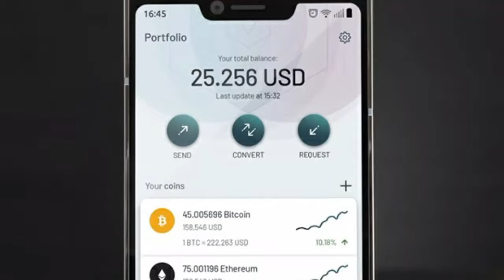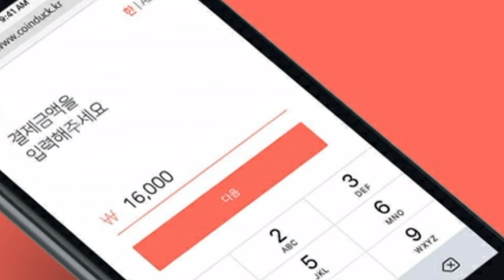[CBC뉴스=CBCNEWS] 코인덕, 블록체인 스마트폰 시린랩스와 업무협약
코인덕, 블록체인 스마트폰 시린랩스와 업무협약

온·오프라인 암호화폐 결제 서비스 코인덕과 블록체인 스마트폰 개발 업체 시린랩스가 7일 쉽고 편리한 사용자 경험을 제공하고자 업무협약을 맺었다고 밝혔다.

시린랩스는 지난 2013년 설립된 보안 휴대폰 ‘솔라린’을 개발한 업체로 지난해 12월 암호화폐를 발행하면서 블록체인 스마트폰 개발 시장에 뛰어들었다.

코인덕은 체인파트너스 자회사로 별도의 장치나 앱 없이 온·오프라인 공간에서 이더리움으로 결제하는 서비스를 제공한다. 국내 1000여 개의 상점에서 코인덕 기반 결제 서비스를 지원한다.

주요 사항은?

“시린랩스, 이달 세계 최초 블록체인 스마트폰 ‘핀니’ 선보일 계획”
“코인덕, 핀니 통해 암호화폐 결제 절차 대폭 축소해 거래 과정 번거로움 낮출 것”

이밖의 사항은?

“양사, 이번 업무협약으로 암호화폐 대중화 일조할 것으로 기대”
“코인덕, 개인 간 거래 에스크로 서비스 ‘비하인드’ 출시 등 다양한 서비스 눈길”